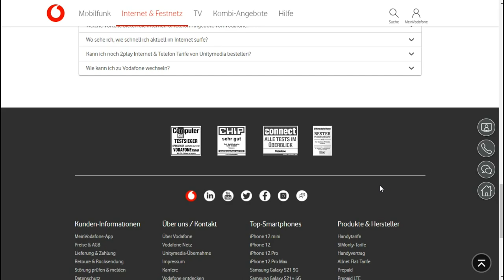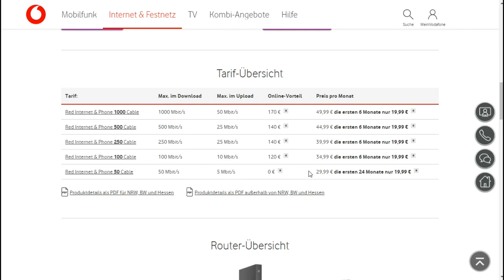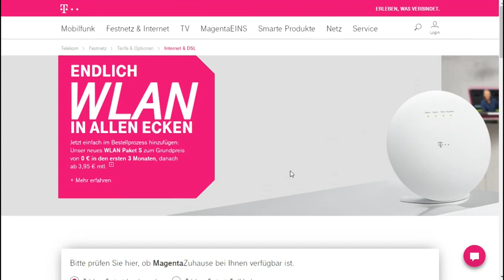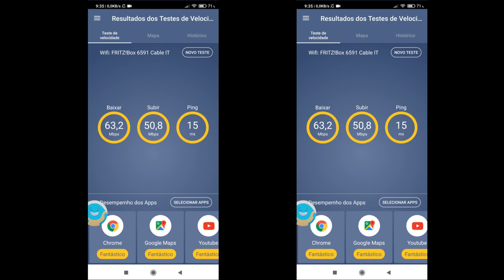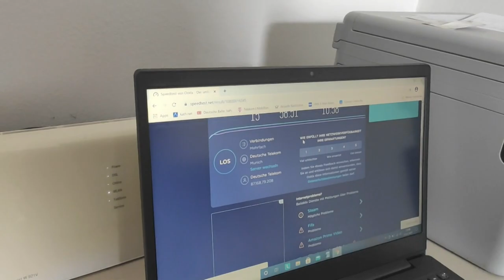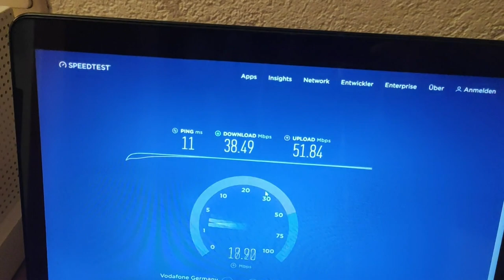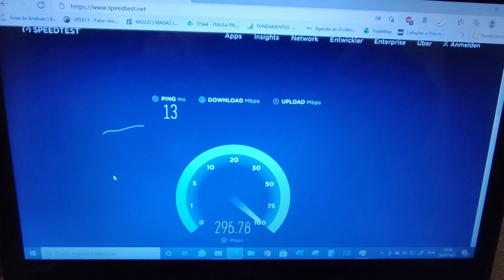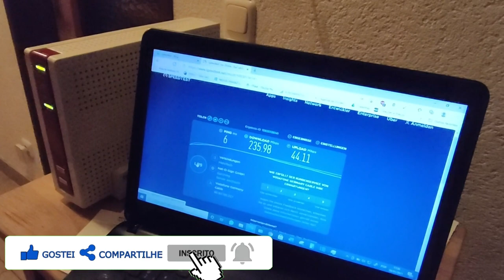A INTERNET NA ALEMANHA É BOA MESMO?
Olá pessoas no vídeo, anterior falamos sobre a dúvida de muitas pessoas sobre comparar uma casa ou alugar aqui na Alemanha, então hoje vamos falar sobre uma das coisas que não deve faltar na sua casa que é uma internet boa e de qualidade. Resolvemos testar os planos de internet disponíveis nas duas maiores empresas aqui do sul do país que fornece internet. Será mesmo que a internet aqui na Alemanha ou Europa é mesmo melhor que a internet que temos nos Brasil? O que vocês acham? Deixa um comentário sobre e vamos juntos partilhar nossas experiências pelo mundo.
Grato! Max